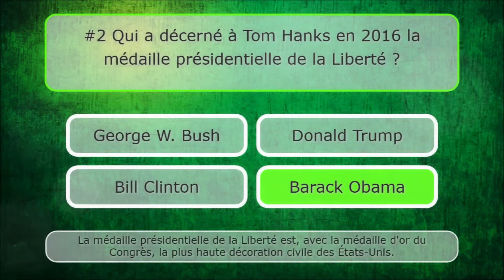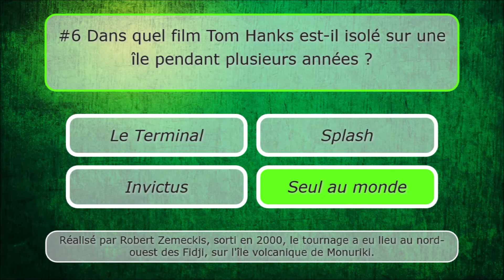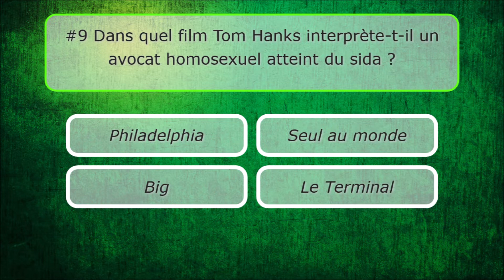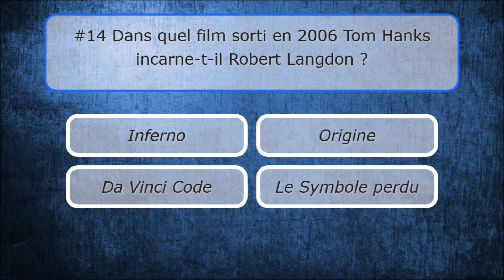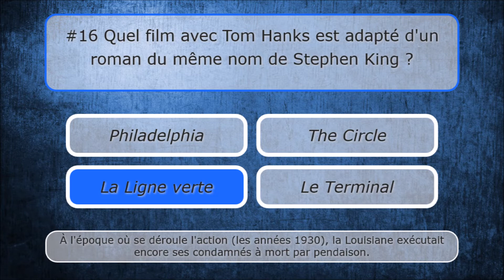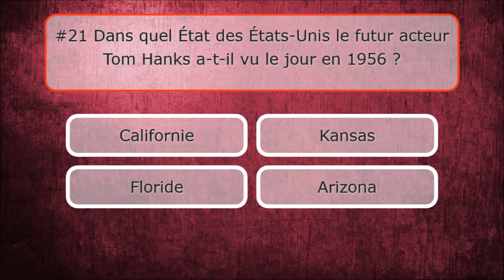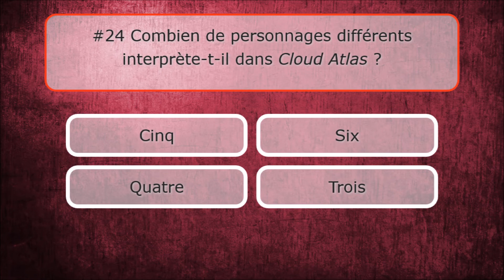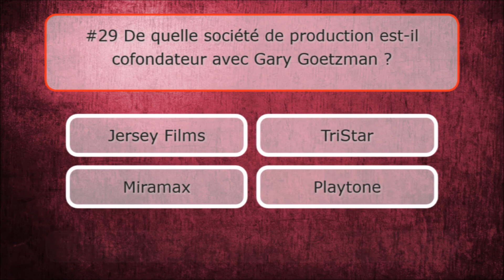Quiz Tom Hanks | OpenQuizzDB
Un nouveau quizz inédit sur 3 niveaux et 30 questions.